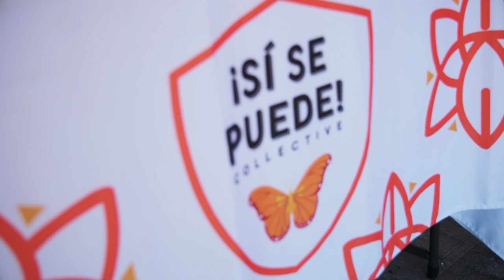Stanford supports COVID-19 outreach in area’s Latinx community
The project provides mental health resources, training and capacity building for the promotoras (community health workers) in Santa Clara and San Mateo counties. It also supports creation and access to culturally and linguistically appropriate, evidence-based outreach materials addressing COVID-19 misinformation in the Latinx community.

MB01PWYZ2PEQKIG